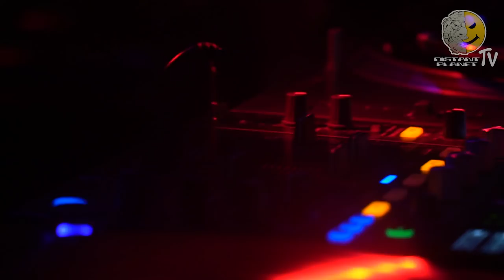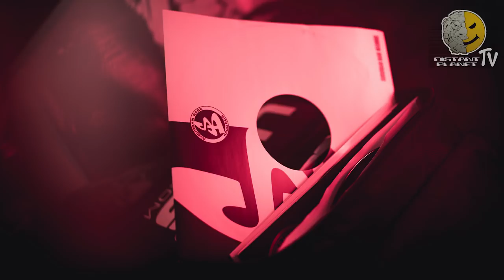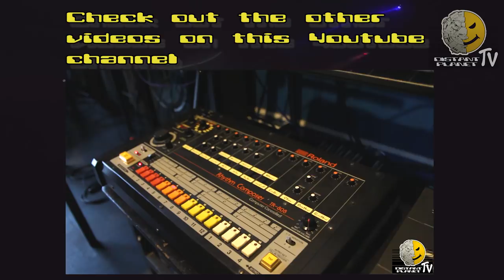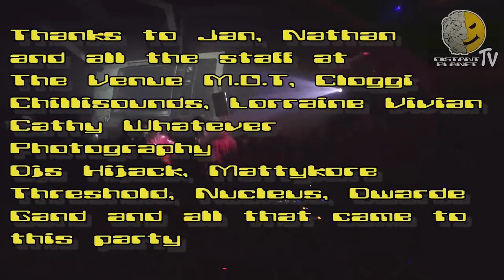Dead Mans Chest DJ Set - Distant Planet @ The Venue M.O.T. 24-11-18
Footage of Dead Mans Chest's Set from Distant Planet Party @ The Venue M.O.T. South Bermondsey 24-11-18

Camera work by Hughesee and Harry Greenwood
Editing by Hughesee
Audio Mastering / Post Production by Richy @ Binary Feedback

Thanks and respects to;
Anyone that came and raved with us, what a party!
Cloggi (Chillisound) & Jan @ The Venue M.O.T, Lorraine Vivian for the Door, Harry Greenwood for additional camera work, Richy @ Binary Feedback for Audio mastering services, Cathy Whatever Photography and DJ's Hijack, Mattykore, Coco Bryce, Dead Mans Chest, Dave Nucleus, Louise Plus One & Hughesee, Threshold, Dwarde & Gand & Blackeye.